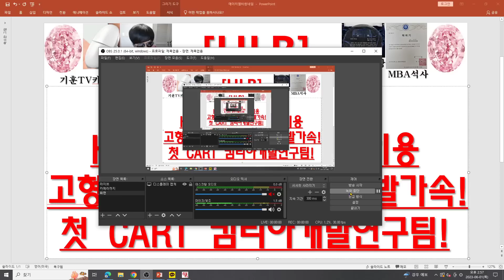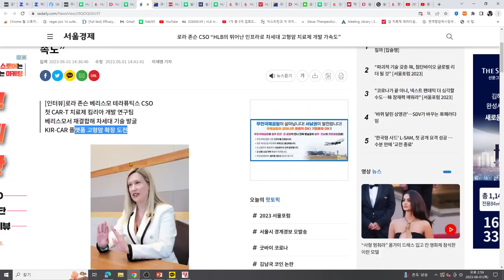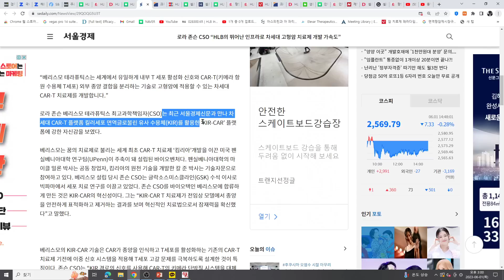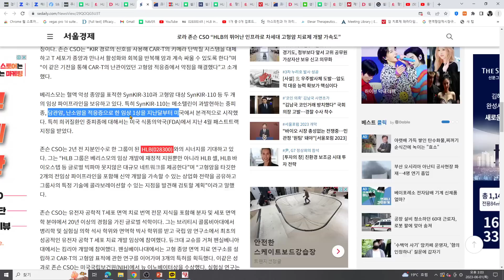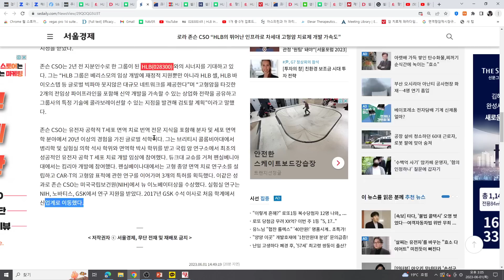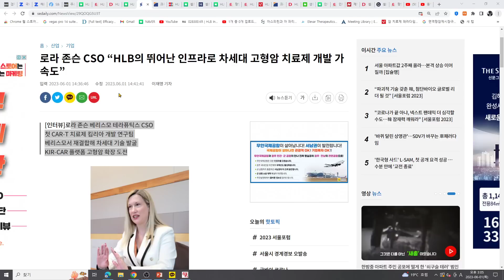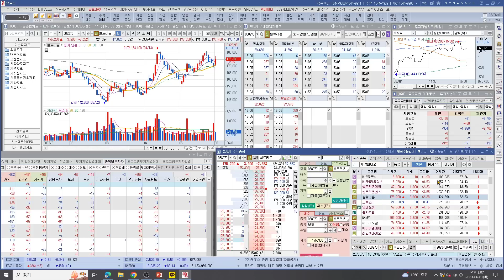[주식투자]HLB(로라존슨 CSO/HLB 뛰어난 인프라이용 고형암 차세대 치료제개발가속!/첫 CART 킴리아 개발연구팀!)